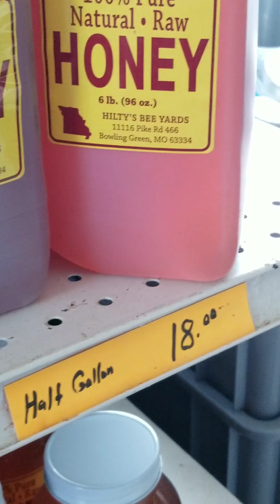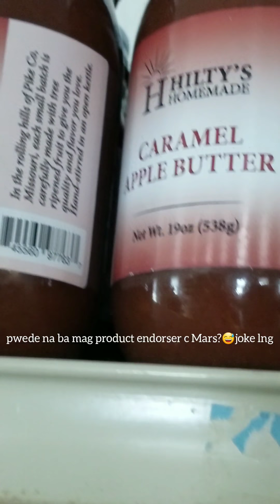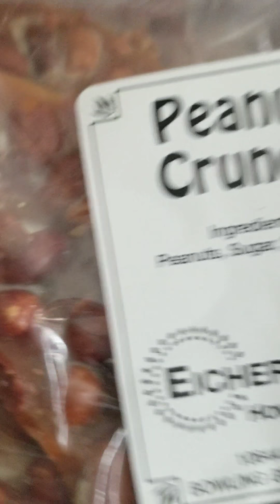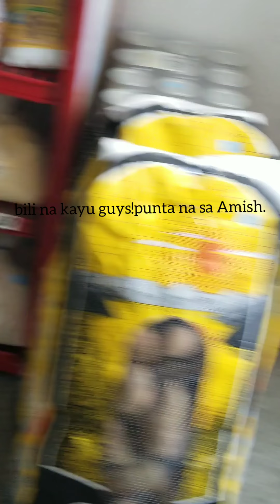Trip to Amish Store... in the countryside.